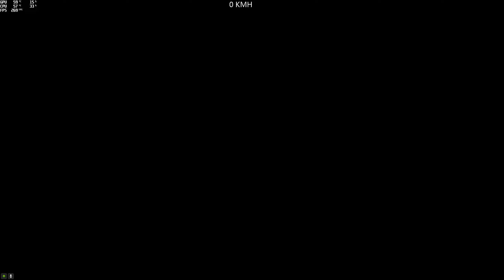(Parkour) Draugur Koursito (Kevvon35) [GTA 5 PC]